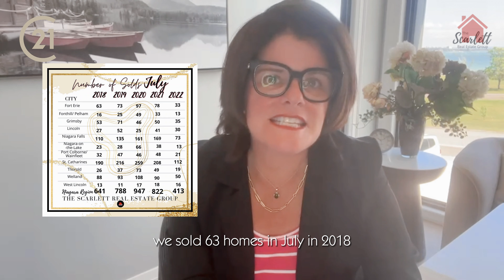Summer Delights! Beyond Interest Rates this July in Fort Erie, Niagara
In this highly informative video, I delve into the intriguing world of real estate in Fort Erie and the Niagara Region, specifically focusing on the market behaviour over the past 5 years.

I believe that understanding the dynamics of the real estate market goes beyond just looking at interest rates. That's why I explore the various factors that shape property values in this region. From economic growth and population trends to local developments and amenities, I provide you with a comprehensive analysis that goes beyond the surface level.

By uncovering the key drivers of the market, I empower you to make informed decisions for your real estate endeavours. Whether you're considering buying or selling, investing or relocating, this knowledge will be invaluable in your journey.

Join me as I break down the data, examine trends, and share my expert insights on the Fort Erie and Niagara Region real estate market. I provide you with actionable takeaways and strategies to help you navigate this dynamic landscape successfully.

Don't miss out on this opportunity to gain a deep understanding of the market behavior and equip yourself with the knowledge needed to make smart real estate choices.

So, grab a pen and paper, sit back, and let's dive into this fascinating exploration of the Fort Erie and Niagara Region real estate market. Watch now and take the first step toward achieving your real estate goals!